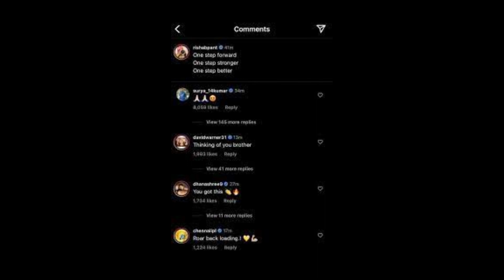Rishbah Pant re-united with Team India ahead of Asia Cup 2023 during their training camp in Alur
Rishabh Pant paid a visit to the Indian Cricket Team before the Rohit Sharma-led squad flew off to Sri Lanka for the Asia Cup 2023. The Indian team is currently at the National Cricket Academy (NCA) undergoing a preparatory camp for the Asia Cup. Rishabh Pan who also is undergoing his recovery paid a visit to his teammates.

It was a happy meeting for Rishabh Pant with his fellow teammates of the Indian Cricket Team. While the young wicketkeeper continues to recover from the horrific accident that he suffered last year, Pant is still quite a few months away from attaining full-match fitness. Rishabh Pant will miss the World Cup 2023 and is likely to return to action next year.

For the Men in Blue, Rohit Sharma and his squad continue working on their preparation for Asia Cup 2023. The squad is at NCA, working on training sessions, match simulations, and other fitness tests. The squad will fly off to Sri Lanka on 29th September for the upcoming tournament. India faces Pakistan in their opening game on 2nd September.